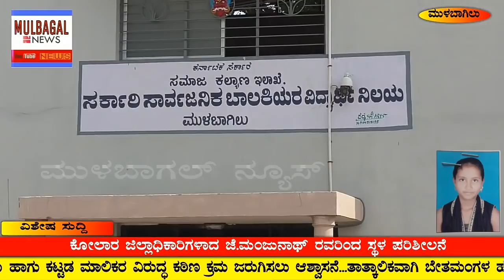ಮುಳಬಾಗಿಲಿನ ಮೋರಾರ್ಜಿ ದೇಸಾಯಿ ವಸತಿ ಶಾಲೆಯಲ್ಲಿ ನಡೆದ ಘಟನಾ ಸ್ಥಳಕ್ಕೆ ಜಿಲ್ಲಾಧಿಕಾರಿಗಳಾದ ಜೆ ಮಂಜುನಾಥ್ ಭೇಟಿ